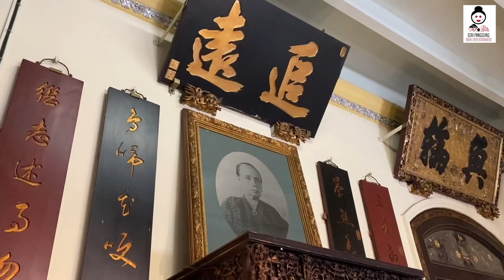Bibik Peranakan Melaka Meleteh ep 8 Bulan Tujoh